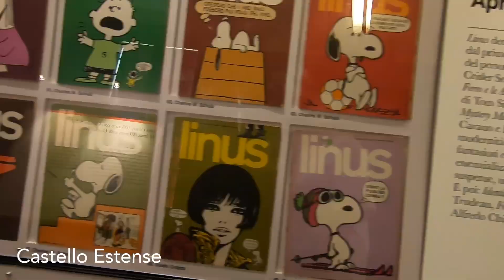2023 Europe pt.12: Padua-Ferrara-Bologna-Maranello-Modena Italy 10.06.2023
It was a busy day traveling to multiple cities in northern Italy to see some sights! The day was full of castles and cars.